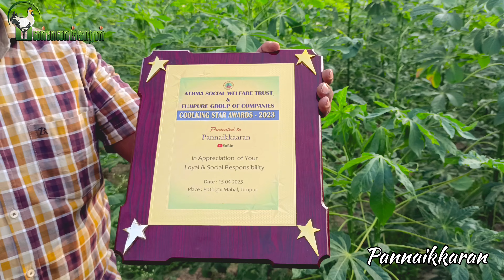💥💥உழைப்பின் பலன் |வெற்றியின் முதல்படி | பண்ணைக்காரன் சேனலுக்கு அவார்டு கிடைச்சுடுச்சு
பண்ணைக்காரன் - இத்தளத்தில் பாரம்பரிய நாட்டுக்கோழி வளர்ப்பு, ஆடு மாடு வளர்ப்பு, மீன் வளர்ப்பு, நாய்கள் வளர்ப்பு மற்றும் அதன் நோய்கள் மேலாண்மையை குறித்தும் அறிந்து கொள்ளலாம்..

Our Channel "Pannaikaran" / பண்ணைக்காரன் introducing Free Range Farming, Organic Farming, Country Chicken farming, Disease Management, Organic Foods, Breeding Methods and Techniques...

பொறுப்பு துறப்பு :
நமது பண்ணைக்காரன் யூடிப் சேனலில் பேட்டி கொடுப்பவர்கள் சொல்லும் கருத்துகள் அவர்களின் சொந்த கருத்துக்களே அன்றி நமது சேனலின் கருத்துக்கள் அல்ல... இவ்வாறு அவர்கள் கூறும் கருத்துகளுக்கும் நமது சேனலுக்குக்கும் எவ்வித சம்பந்தமும் இல்லை என்பதை உறுதி பட விளக்குகிறேன்...!!